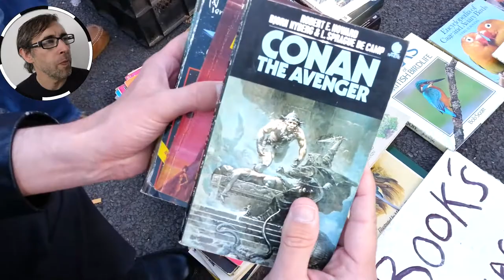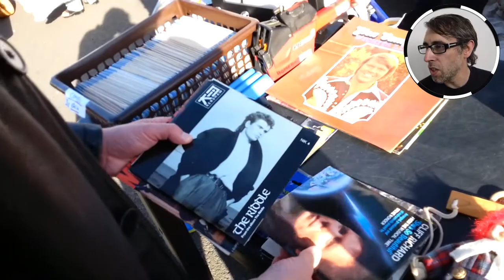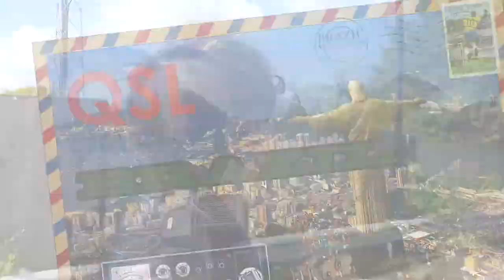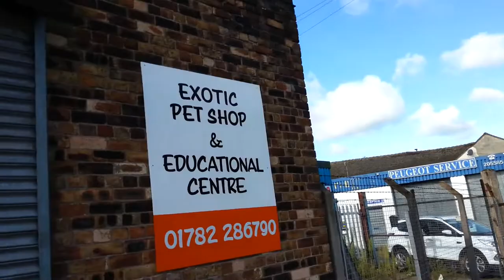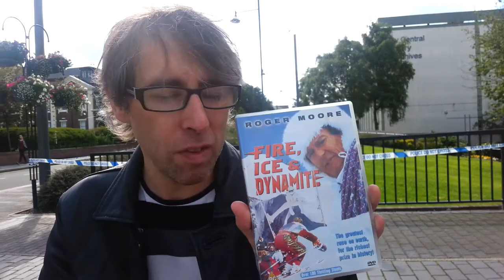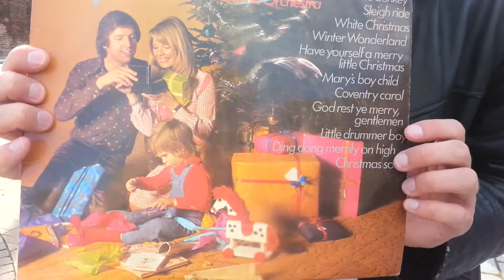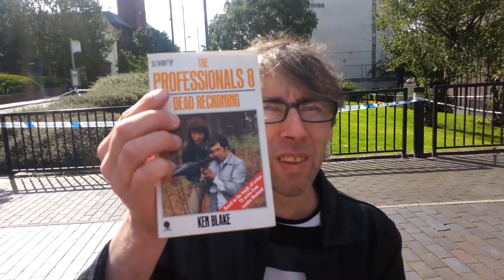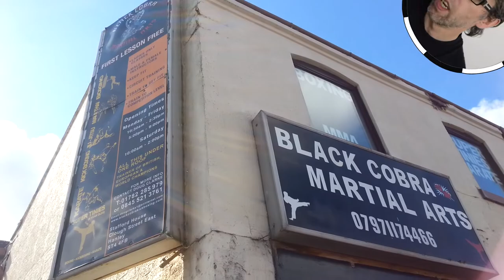Hanley Car Boot Sale | £5 pound challenge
Hanley Car Boot Sale -  £5 pound challenge | In this video I visit the Sunday bootsale near me, just up the road from my local Tesco. What retro goodies will I uncover, join me as we search for items from the past all for less than £5 pounds.

Car boot sales are a form of market in which private individuals come together to sell household and garden goods. They are popular in the United Kingdom, where they are often referred to simply as 'car boots'. The term refers to the selling of items from a car's boot. Although a small proportion of sellers are professional traders selling goods, or indeed browsing for items to buy, most of the goods on sale are used personal possessions. Car boot sales are a way of attracting a large group of people in one place to recycle useful but unwanted domestic items that otherwise might have been thrown away. Car boot sales generally take place in the summer months. However, in a growing trend, indoor boot sales and all year hard-standing outdoor boot sales are now appearing in some parts of the UK. Items for sale are extremely varied, including for example antiques and collectables, as in a flea market. Carbootsale's are also very popular in parts of Australia, and have a growing presence in mainland Europe.

Car boot sales are held in a variety of locations, including the grounds of schools and other community buildings, or in grass fields or car parks. Usually they take place at a weekend, often on a Sunday. Sellers will typically pay a small fee for their pitch, and arrive with their goods in the boot of their car. Usually the items are then unpacked onto folding trestle tables, a blanket or tarpaulin, or the ground. Entry to the general public is usually free, although sometimes a small admission charge is made. Advertised opening times are often not strictly adhered to: often the nature of the venue makes it impossible to prevent keen bargain hunters from wandering in as soon as the first stallholders arrive.

► History

It has been said that Father Harry Clarke, a Catholic priest from Stockport, introduced the bootsale to the UK as a charity fundraiser, after seeing a similar event or trunk fair in Canada while on holiday there in the early 1970s. However, no original source for this has been verified and the story continues to perpetuate. There are now large numbers of regular car bootsale's across the UK.

Things featured in this video

Zippy from Rainbow
The Fame soundtrack on Vinyl
The Novelization of The Avengers (1998)
Roger Moore - Fire, Ice and Dynamite DVD
Geoff Love and his orchestra - Christmas with Love
Laura Branigan - Gloria
Rogue Cop - William McGivern
The Professionals volume 14 DVD - The Madness of Mickey Hamilton
LWT The Professionals 8 - Dead Reckoning

► The Card (1952)

The Card is a black-and-white film version of the novel by Arnold Bennett. Entitled The Promoter for its American audience, it was adapted by Eric Ambler and directed by Ronald Neame. It was released in 1952. It starred Alec Guinness as Denry Machin, Petula Clark as Nellie Cotterill, Valerie Hobson as the Countess, and Glynis Johns as Ruth Earp. The film was nominated for the Academy Award for Best Sound. It is mainly faithful to the novel, omitting some minor incidents. It was largely filmed in Burslem in Stoke-on-Trent, the basis for the fictional location of Bursley.

► Cast

Alec Guinness as Denry Machin
Valerie Hobson as Countess of Chell
Petula Clark as Nellie Cotterill
Glynis Johns as Ruth Earp
Edward Chapman as Herbert Duncalf
Veronica Turleigh as Mrs Machin
Joan Hickson as Mrs Codleyn
George Devine as Herbert Calvert
Wilfrid Hyde-White as Lord at Liverpool dock

► PMT buses

The company began life as Potteries Motor Traction. As part of the privatisation of the National Bus Company, PMT Limited was created on 12 December 1986 when it was purchased by its management and employees. The team leading PMT's buyout were managing director Mike Moors, traffic manager Steve Ellis, chief engineer Barry Parkinson and company secretary Nigel Barrett.

Expansion came quickly for PMT, and it had commenced operations outside its traditional North Staffordshire area a little over six weeks prior to purchase from NBC. On 25 October 1986, the day bus services in the UK were deregulated, a small outstation was established in the neighbouring town of Crewe. This was followed by a venture into Merseyside with the opening of a Red Rider outstation at Moreton on the Wirral Peninsula. A small operation in Leeds commenced in 1988, followed a year later by the winning of tenders in the West Midlands. This led to vehicles being outstationed at a haulage company's yard in Willenhall. On 6 February 1990, PMT purchased the Wirral, Ellesmere Port and Chester operations of Crosville Motor Services from the Drawlane Group. PMT was later purchased by Badgerline before they in turn merged with GRT Group and formed FirstBus.

(c) 2017 The Loch - Hanley Car Boot Sale | £5 pound challenge